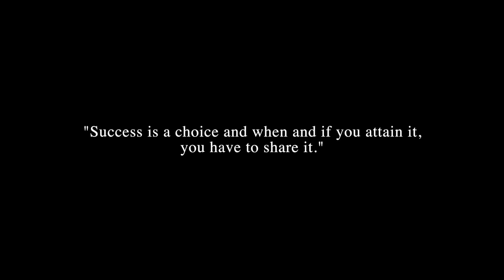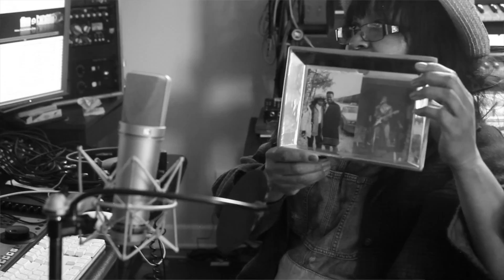Crystal Taliefero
Multi-instrumentalist Crystal Taliefero, has played for millions of fans and shared the stage with some of the industry's icons - Bruce Springsteen, John Mellencamp and piano man Billy Joel. In her career, she has absorbed a great deal of knowledge about music and life from these legendary entertainers, but her biggest influence and mentor remains her brother Charlie.